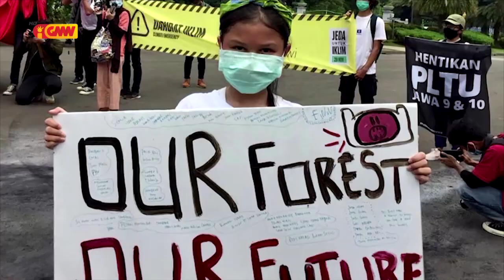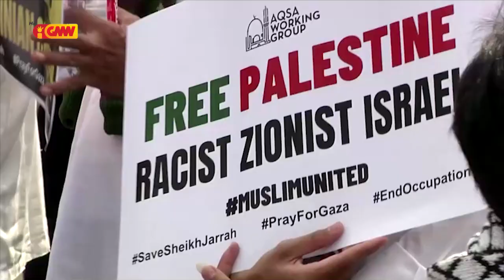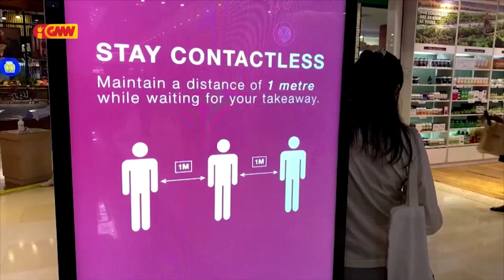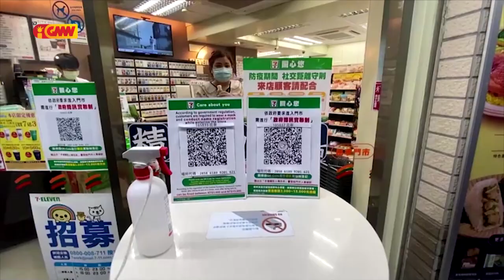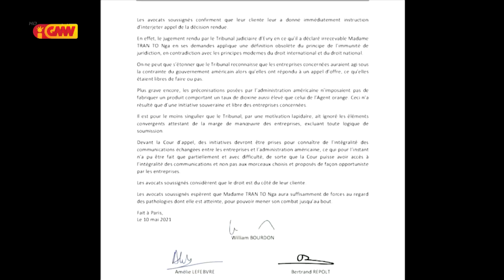Asean News - 25 Mei 2021